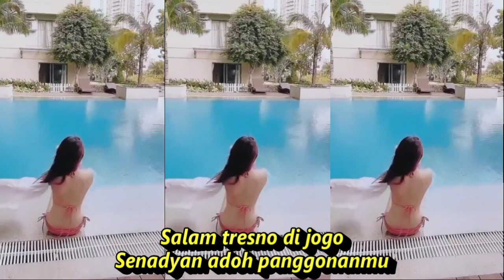SALAM TRESNO DANGDUT REMIX KOMPILASI SHORT & TIKTOK HOT DANCE ASYIK SEGER SEGER REFRESH PIKIRAN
Salam Tresno
Safira Inema
Sumilir angin wengi kang tumetes
Annambaih kangen ku sangsoyo gede
Titipan rindu iki sangsoyo akeh
Amung biso dedungo angenku nggo kowe
Slirahmu siji tresnoku yo mung siji
Tak simpen lan tak jogo tekaning mati
Panyuwunku kanggo riko njogo tresno nisun
Sayang aku tulus tresno slirahmu
Tresno ra bakal ilang
Kangen sangsoyo mbekas
Tembang rindu kanggo riko
Janji suci tekaning pati
Salam tresno di jogo
Senadyan adoh panggonanmu
Sumpah tulus kanggo riko
Salam rindu neng slirahmu

Dangdut koplo
Kopo dangdut
Tepung kanji
Los dol
Banyu moto
Apakah itu cinta
Gaun merah
Berbeza kasta
Ku puja puja
Koplo time
Koplo Jawa
Koplo Banyuwangi
Koplo again
Koplo Adella
Koplo bunga
Koplo campursari
Koplo campursari mp3
Koplo chord
Koplo cinta
Koplo DJ
Koplo duet
d'rosta koplo
Koplo edan
Koplo egois
Koplo full
Koplo ful
Koplo gendang
Koplo gerry
Koplo gelandangan
Koplo hadirmu bagai mimpi
Koplo hits
Koplo palapa
Koplo India
dangdut karaoke
dangdut remix
dangdut lawas
dangdut Amelia
Dangdut academy
dangdut Asia
Dangdut akustik
dangdut album
dangdut Batak
dangdut Bugis
dangdut Melayu
dangdut bimbang
dangdut cek
Chord dangdut
Dangdut disco
Dangdut disko